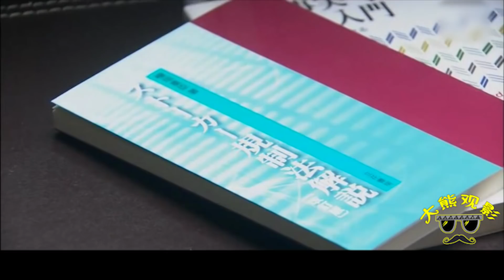女人被攝像男孩糾纏，殊不知自己本身更可怕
恐怖片 惊悚片 悬疑片 脑洞大开